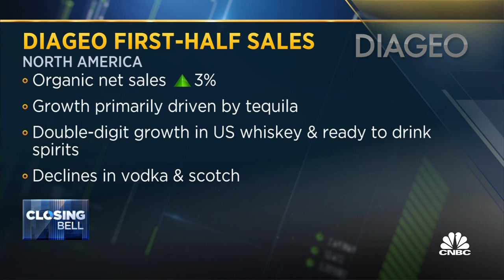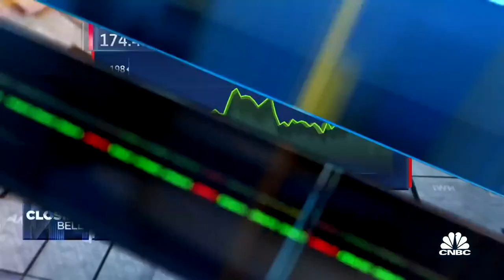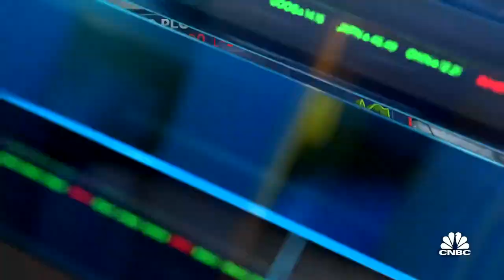Diageo CEO: Consumer offtake is robust in the U.S.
Diageo CEO Ivan Menezes joins 'Closing Bell' to discuss repairing supply chain discontinuities, consumer shopping behavior, and ongoing brand strength in premiumization.